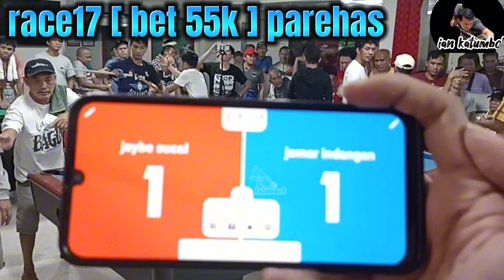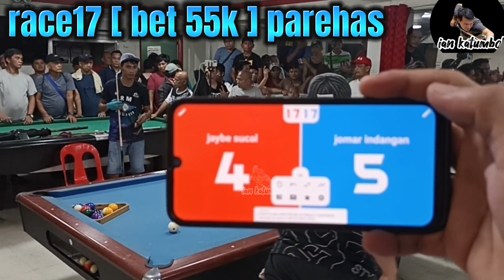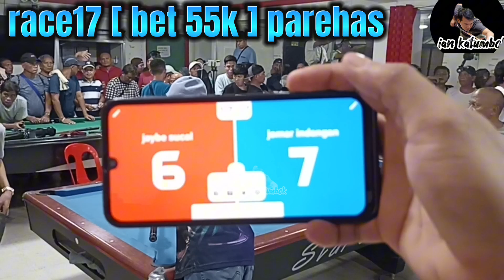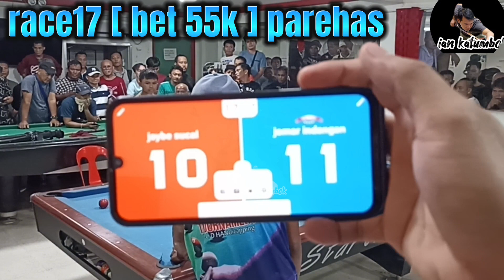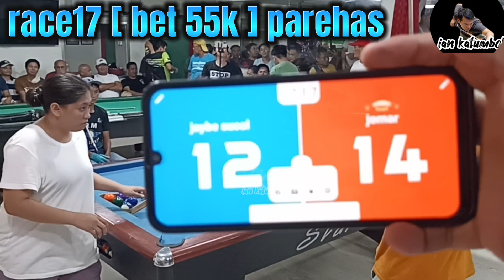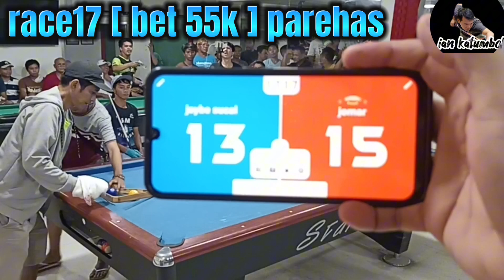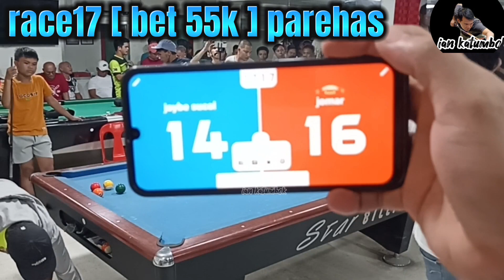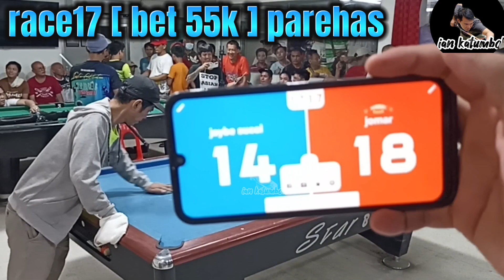jaybe sucal 🆚 jomar indangn | parehas | tenballs | race17 | MG | bet 55k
venue jdl bilyard hall davao city